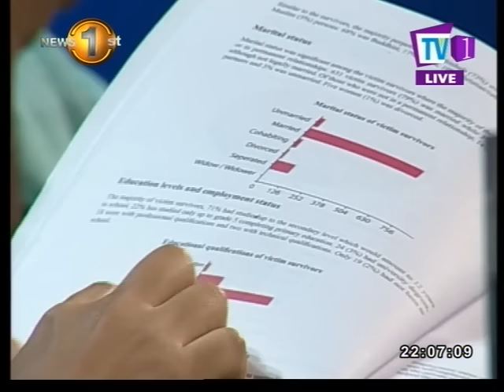Face the Nation TV1 27th February 2017